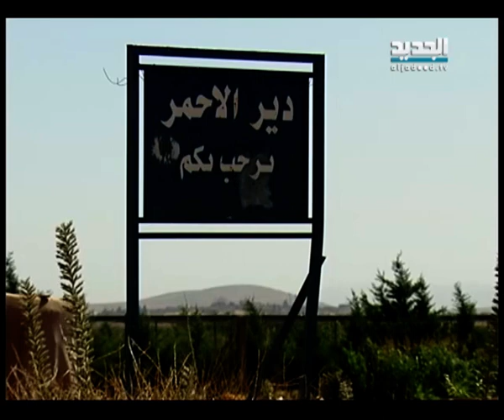صورة ونغمة - دير الأحمر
دير الأحمر قرية لبنانية من قرى قضاء بعلبك ـ الهرمل في محافظة البقاع